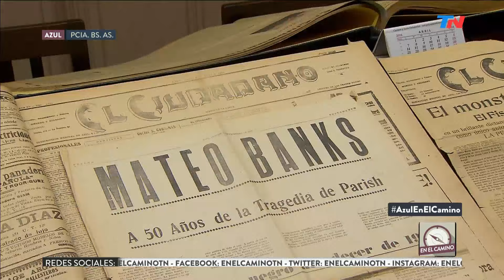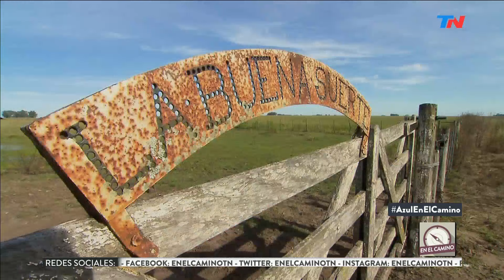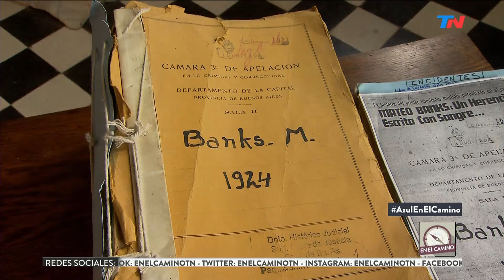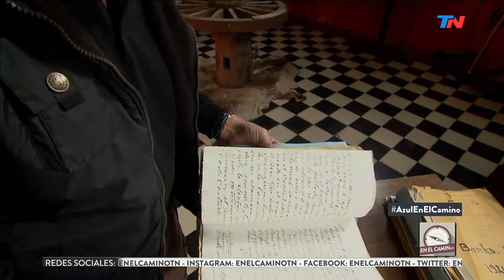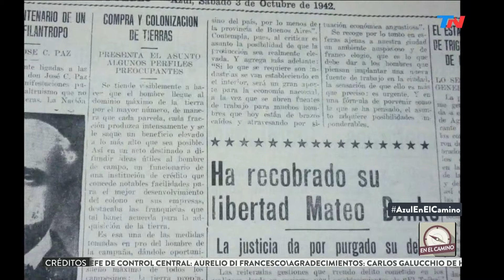En el Camino (24/03/2017) Bloque 3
Mario Markic visitó la ciudad de Azul y sus alrededores, en la provincia de Buenos Aires, y conoció la historia de Mateo Banks, el famoso estanciero que cometió múltiple homicidio a principios del Siglo XX en la ciudad. Programa emitido el 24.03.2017.